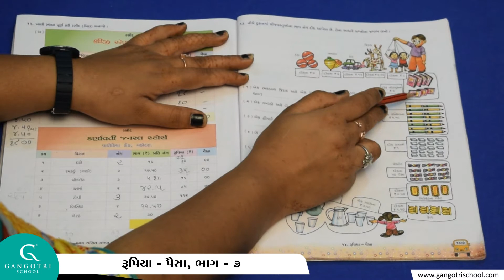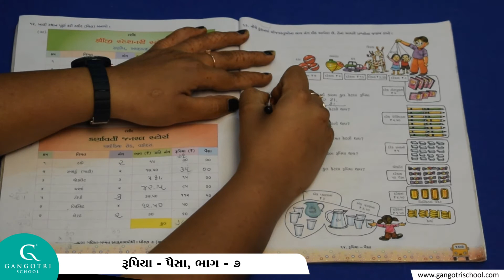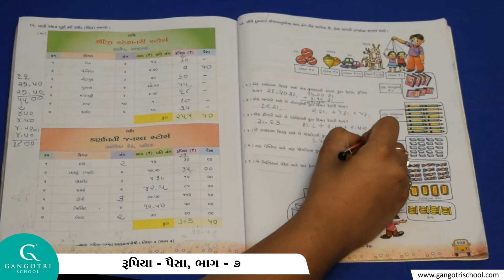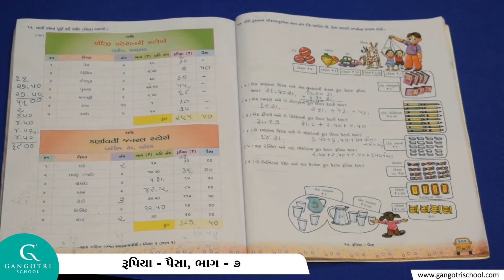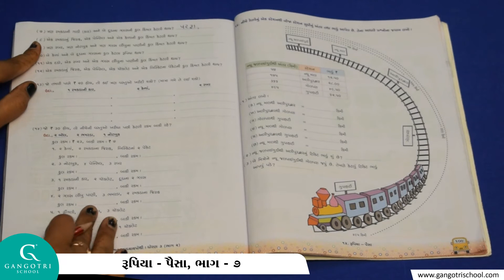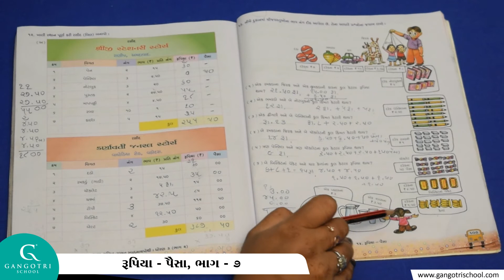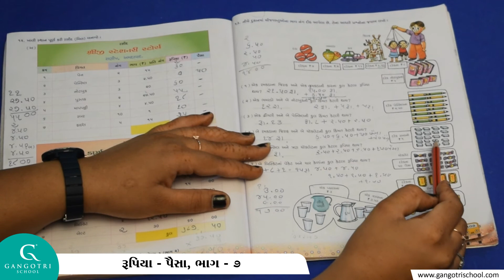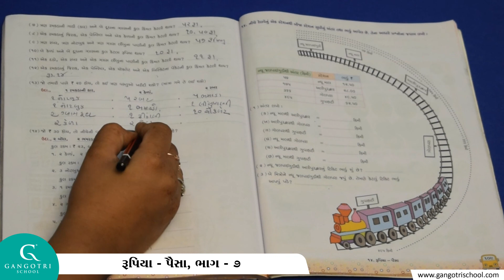ધોરણ - 3 ।। ગણિત ।। પ્રકરણ - 14 રૂપિયા - પૈેસા ।। ભાગ - 7